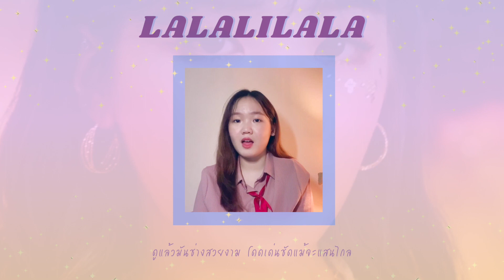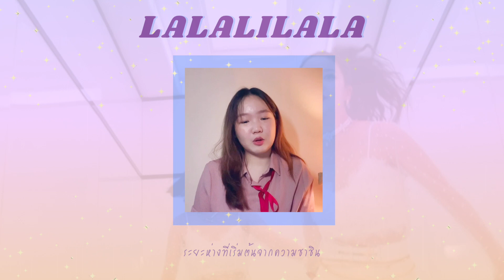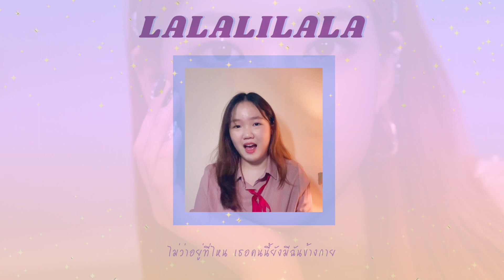[Thai Ver.] APRIL - LALALILALA | euyisthename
สวัสดีค่าคนน่ารักทุกคน ช่วงที่เพลงนี้ปล่อยออกมาแรกๆเอยฟังบ่อยมากกกกก พอได้มาลองร้องจริงๆคือจะบอกว่าน้องยากมากแงงงงๆๆ อัดเพลงเสร็จเหมือนต้องการออกซิเจนแบบด่วนๆ 55555 โคฟนี้เอยขอขอบคุณพี่ปางที่มาช่วยเอยดูเรื่องเนื้อเพลงด้วยนะงับบบ ถ้ามีตรงไหนผิดพลาดขออภัยด้วยนะงับ และถ้าชอบฝากกดไลค์ กดแชร์ด้วยนะค้าบ เลิ้บๆ  ♡ ถ้าอยากฟังเอยโคฟเพลงไหนพิมพ์มาใน comment boxเลยนะคะ ถ้าอันไหนน่าสนใจ เอยจะนําไปโคฟค้าบบบ

ღ thanks to fam, อาหมี and friends

Thai Lyrics by Jeenatit & euyisthename